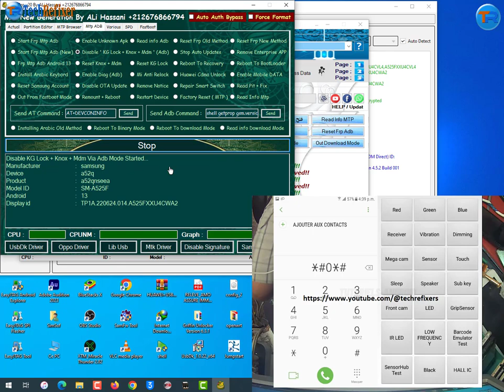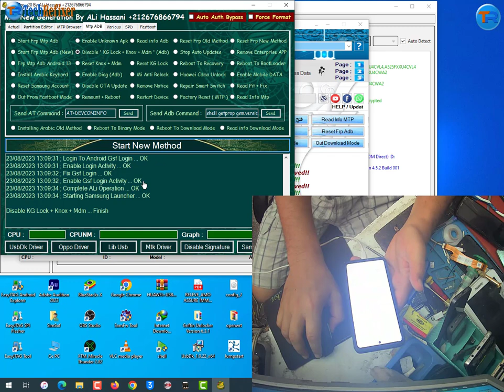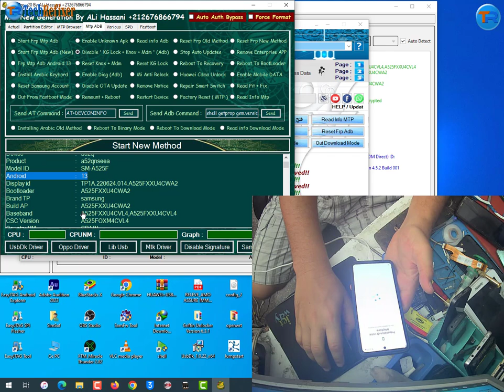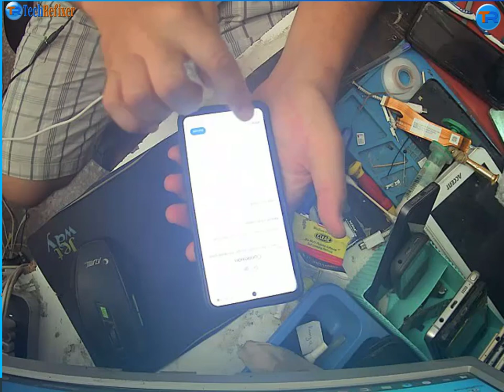Samsung A52 (SM-A525F) MDM, KNOX lock Bypass. One Click By Muslim Odin